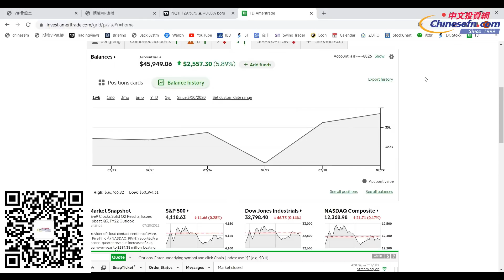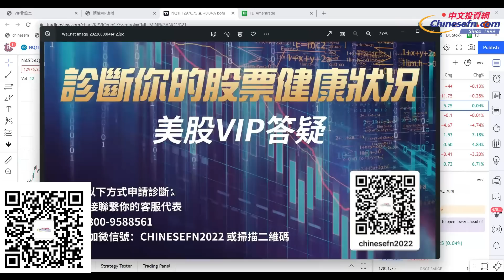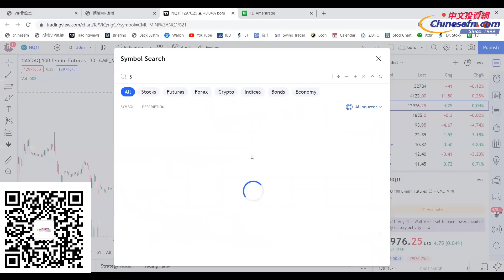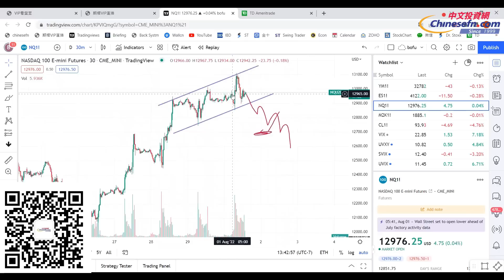短期大盘K线要看佩洛西航线决定，华尔街对佩洛西的行程反应很值得回味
开户Moomoo，入金$5000存30天，赠送1股独家AAPL+10个随机股票
开户链接：

官方鏈接：
美國中文投資網：Chinesefn.com
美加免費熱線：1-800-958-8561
微信：chinesefn168
微信公众号：chinesefn
Line: chinesefn